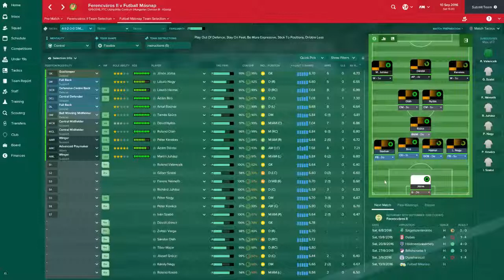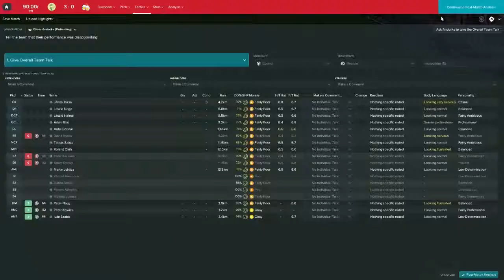Kiesési rangadó! - Football Manager 2017 Create a Club [3]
A11Aron veti bele magát az NB III küzdelmeibe a Football Manager 2017-ben, méghozzá különleges "házi szabállyal": csak kitalált/ játék által generált játékosokat és stábtagokat igazolhat!

Fun fact, a Hódmezővásárhely csapata ellen vezettem 3-0-ra a 65. percben, de kikapcsolt a gépem és újra kellett kezdenem...

Írj nekünk! Mi tetszett és min változtatnál?

Az Intrónk az IntrosForYou csatornától származik.